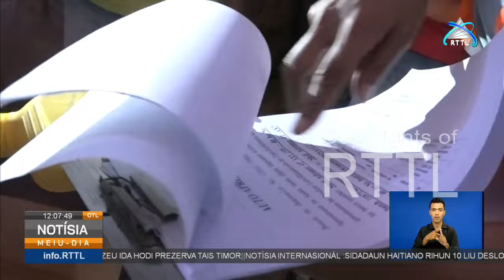Diskunfia Oli marka Shell produtu falsu